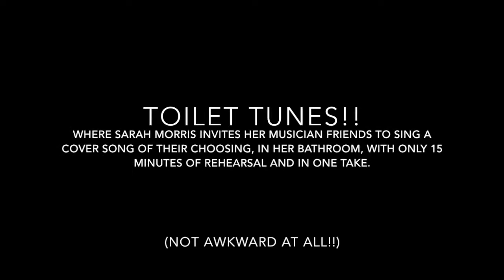Toilet Tunes!! Special Guests Scholastica Baker & Victoria Mayers-Gray!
Where we sing some Culture Club, and everyone's day gets a little brighter!